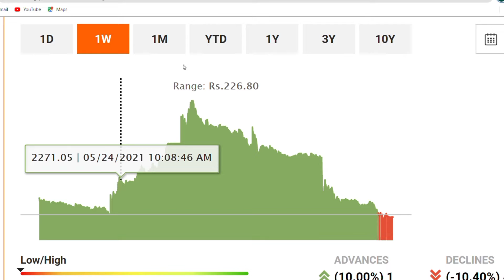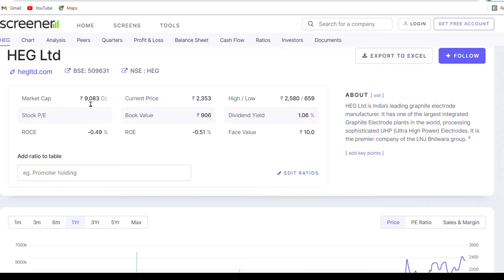LATEST NEWS Stocks for 31May, 2021|Shares to buy for Intraday and long term?Warning ⚠️ Shares Stocks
Ultratech Cement Share latest news, Ultratech Cement share target price 4 May, Ultratech Cement share price target
JSPL Share latest news, JSPL share target price 4 May JSPL share price target
Tata Steel Share Latest news, SAIL share Latest news,
Tata Power share Latest news, Sbi life share latest news, Sun pharma share latest news,
 Bharti Airtel Share latest news, INFOSYS SHARE LATEST NEWS, BPCL share latest news, PSU Share latest news, Tata motors target price 30 April Tata motors stoploss and target 30 April, Tata motors buying levels,
 ITC share target price 4 May, ITC stock latest news, HCL share latest news
M
M&M share latest news, MArico share latest news, L&T share latest news
ICICI bank share latest news, ICICI bank share stoploss and target 28 April, ICICI share buying levels, SBI share latest news,
Tata Consumer share latest news, Tata Consumer share stoploss and target 30 April, Tata Consumer share buying levels 30 April
BPCL share latest news, BPCL share stoploss and target 4 May, BPCL share buying levels  4 May
yes bank share latest news, Future reliance deal, Reliance share  latest news , Marico share latest news, Cadila share latest news, DLF share latest news, Rbl bank share latest news,
Waterbase share latest news, Biocon share latest news, Mindtree share latest news, mrs bector share latest news
Marksans Pharma share latest news, Best pharma share to buy 4 May
Best pharma stock to buy 4 May